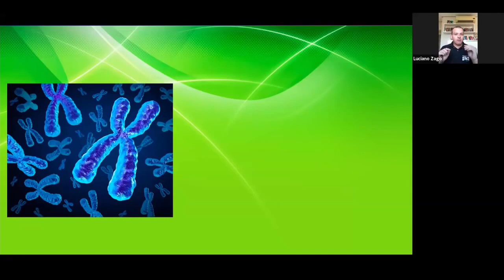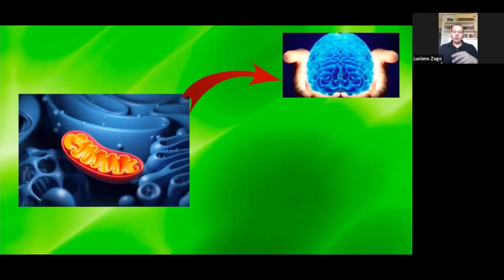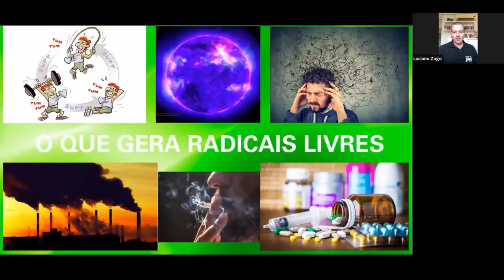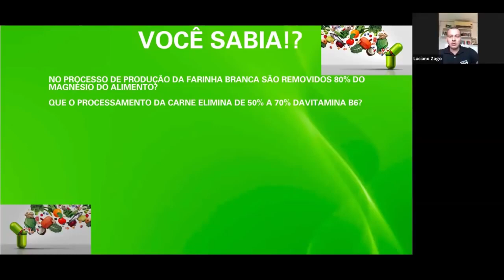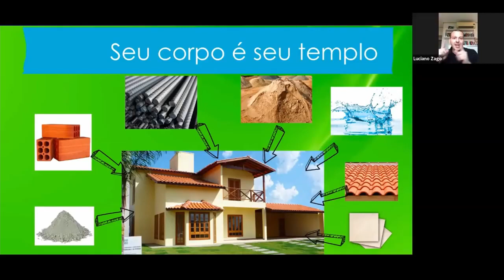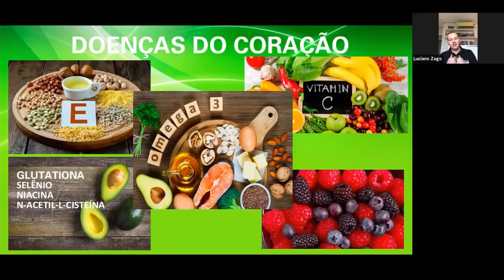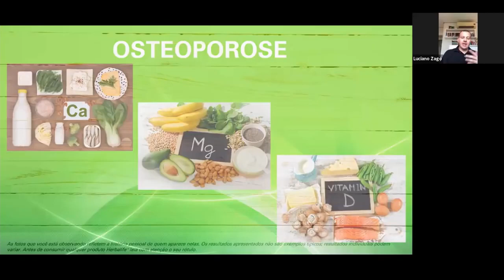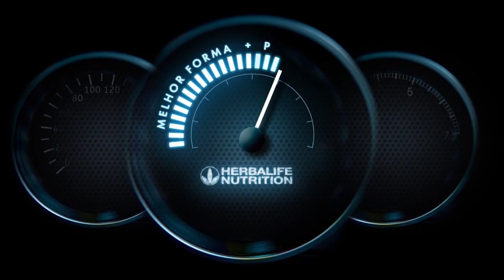Hora Saudável O que você faria com 40 anos a mais na sua vida